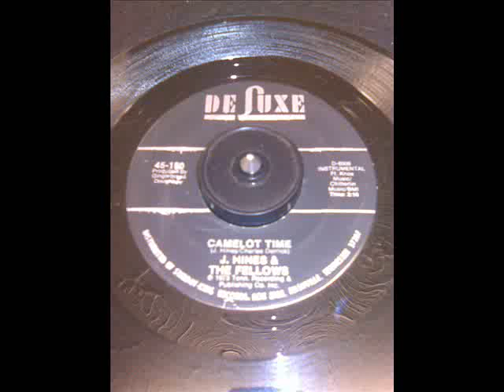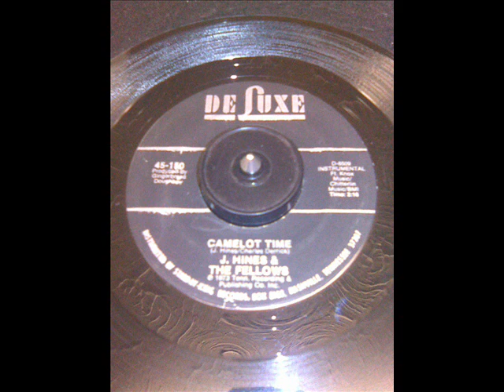J Hines and the Fellows Camelot theme